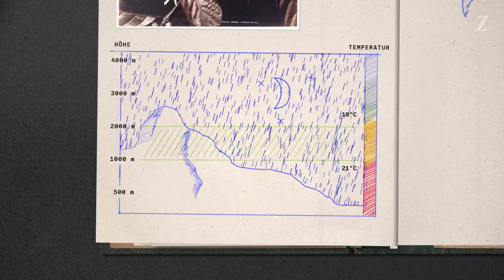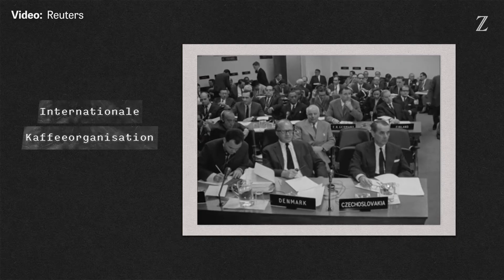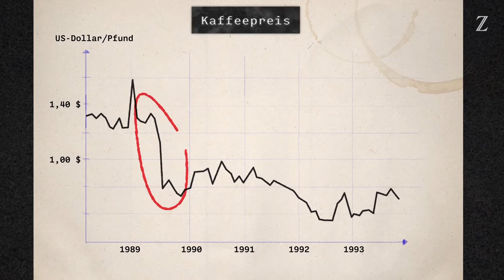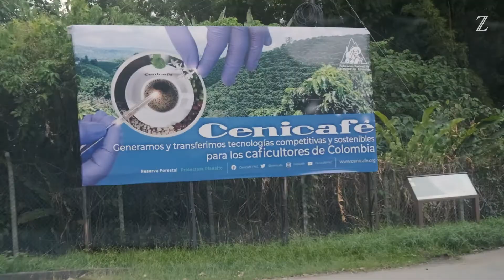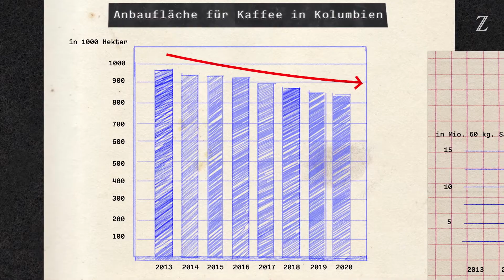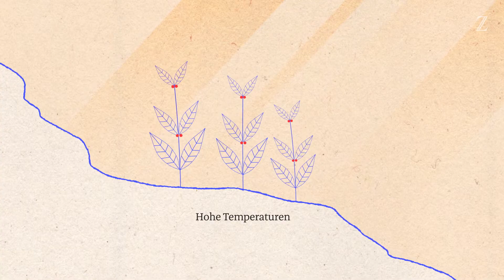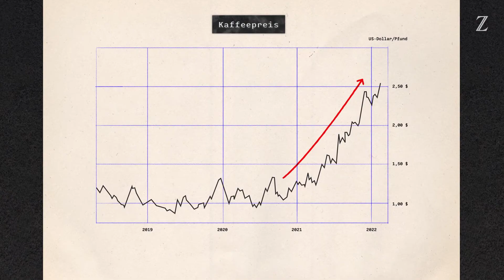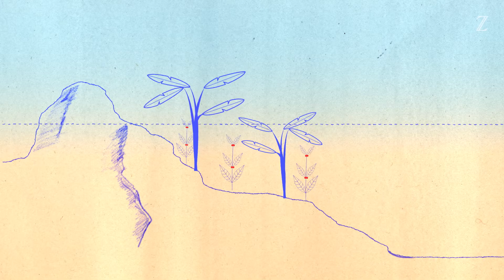Warum ist Kaffee gerade so teuer?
Der Kaffeepreis schwankt seit Jahren. Bedroht wird die Produktion der Bohnen vom Klima, das immer unberechenbarer wird. Und von Schädlingen, die genau deswegen gedeihen. Um leckeren Kaffee zu schützen, müsste er laut Experten anders angebaut werden. Und damit noch einmal mehr kosten.

ZEIT-Online-Videojournalist Sven Wolters war für diese Recherche unter anderem im "Eje Cafetero" unterwegs - der größten Kaffeeanbauregion in Kolumbien. Dort hat er Kaffeebäuerinnen und -bauern getroffen, die von den immer größer werdenden Herausforderungen beim Anbau berichten.

Dabei ist der Preis für Kaffee gerade auf einem Zehnjahreshoch - doch das hilft den Kaffeebauern kaum, denn die Ernte hochwertiger Kaffeebohnen fällt aufgrund des Klimawandels immer kleiner aus. Der größte Kaffeeproduzent Brasilien schwenkt daher beim Anbau ihrer Kaffeesorten um - von Arabica auf Robusta. Letzterer ist widerstandsfähiger und leichter anzubauen; doch er schmeckt schlichtweg nicht so gut wie Arabica-Kaffee. In Kolumbien gehen die Kaffeebäuerinnen daher einen anderen Weg.